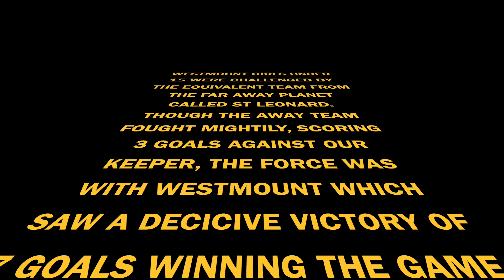Westmount Girls Soccer U15 Vs St Leonard June 16th, 2023